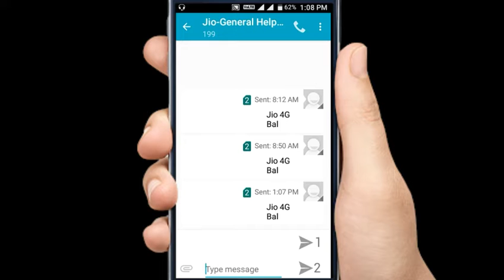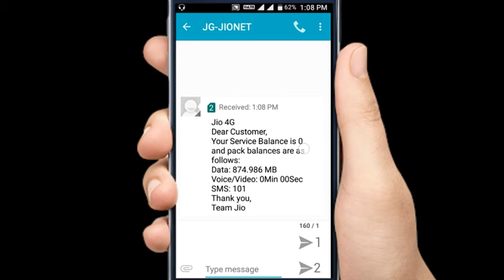How to know mobile data